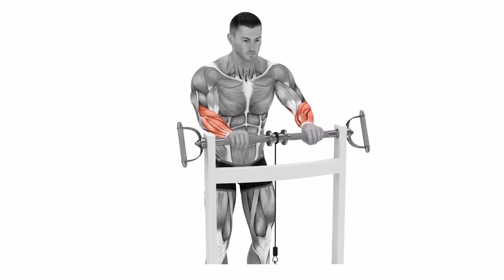5 Best Exercises For Forearms | Home Workout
Forearm exercises ! how to pump up your arms, how to pump up your forearms?
This is a new video with new exercises for pumping the forearms. In this video I will show you the 5 best exercises for this muscle group.
Exercises that will help your forearms grow can be done at home, but it is advisable to have dumbbells and appropriate equipment.
Also, do not forget that for large forearms, the hands as a whole should have some muscle mass, and for this you need to eat right 😋

as you have noticed, they are small for me, so I continue to do these exercises twice a week.
I hope I can do it!! and you, too, try to do these exercises! Write in the comments how do you like these exercises??

Forearm Training
Forearm Exercises
Hand training
Exercises for the hands

# Muscles # Training # Exercise # Sport